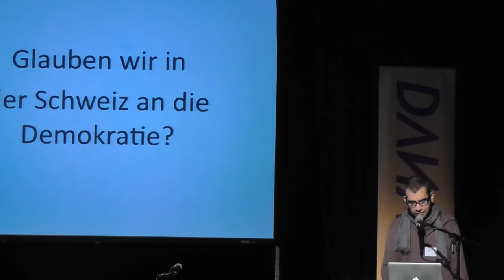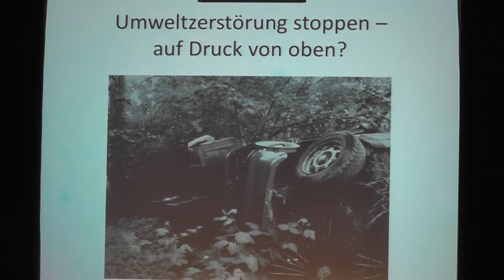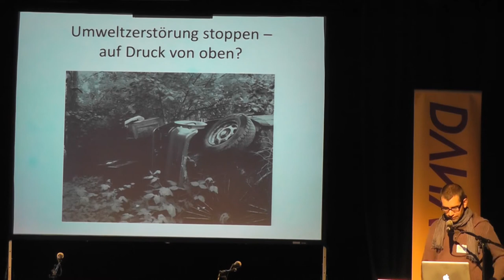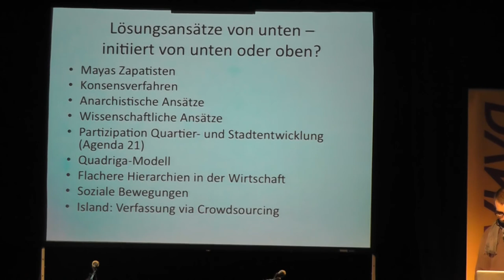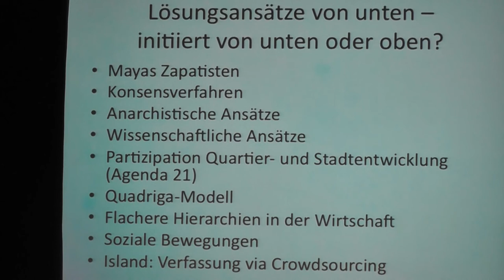DANACH, Manuel Lehmann, Democracia Real Ya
Manuel Lehmann, Kulturorganisator, Soziokultureller Animator i.A. (danach.info): Wandel jetzt -aber wie? Welche Lösungsansätze gibt es bereits, um die Veränderung von unten, bzw. Bottom up zu initiieren.